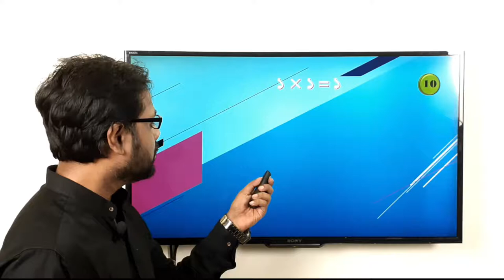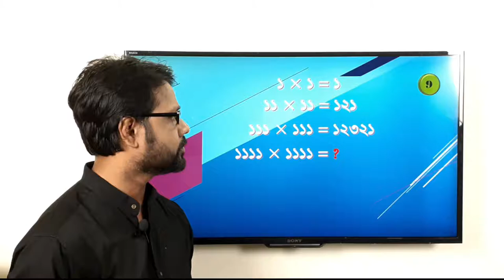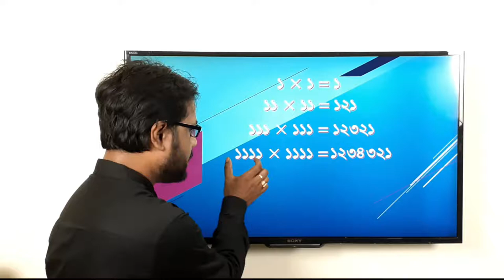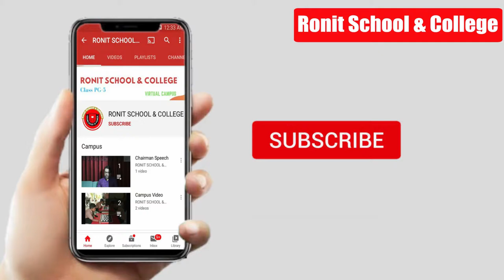Math Multiply Short Trick Part 7 Ronit School College